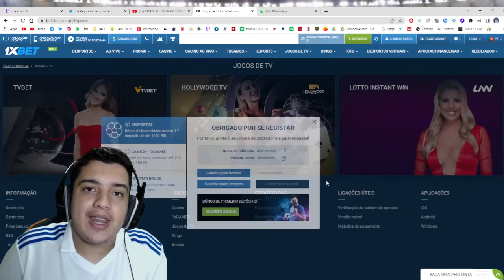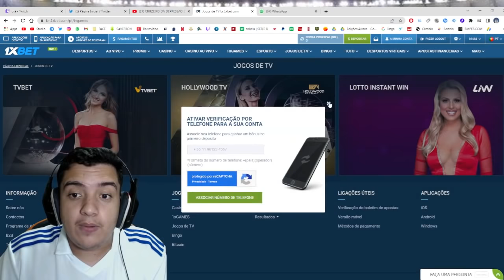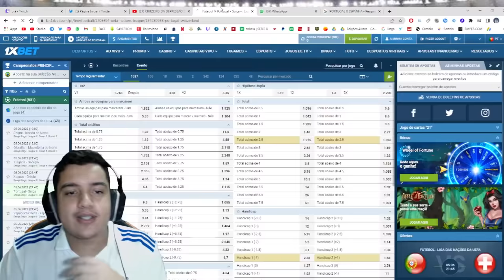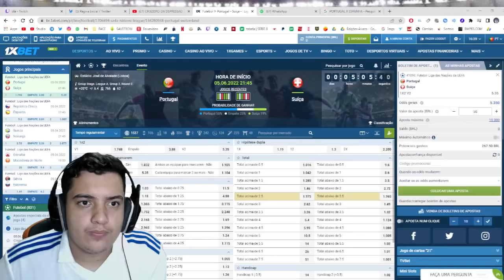🔥🦊 CASIMIRO reage a OPERÁRIO 1X2 CRUZEIRO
CUPOM : DEPRESSAO

✔️ TT : @CruzeiroDepre1
✔️ FACE : @CruzeiroDepre
✔️ INST4 : @cruzeirodepre